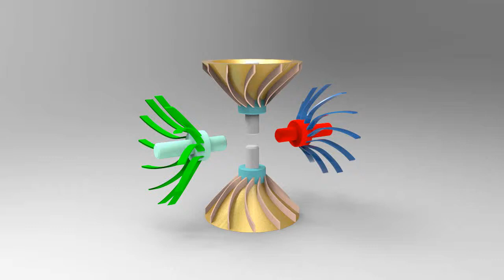Wind Turbines, Animation 2 of 2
Wind Turbines, created with Rhinoceros 5